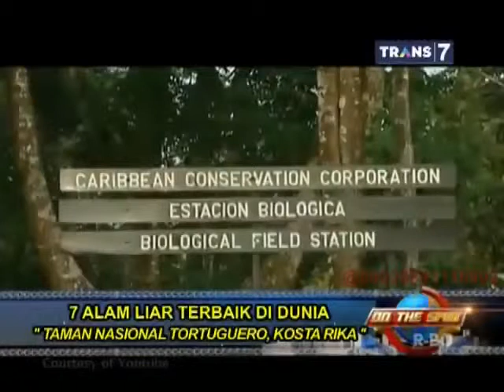On The Spot 7 Alam Liar Terbaik di Dunia